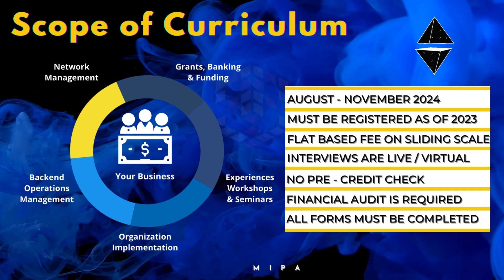Join MiPA Today!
A 16-week interactive program accelerator with a platform curated on the focus of directly assisting B2B &amp; B2C operations of minority-owned businesses; led by select advisors that to increase revenue, digital marketing, mentorship, scalable growth tactics, and areas of grant/capital funding. Providing guidance, resources and services to harness the power of the internet and reach more customers locally and globally.

Follow us on all platforms @deglobaloneinc